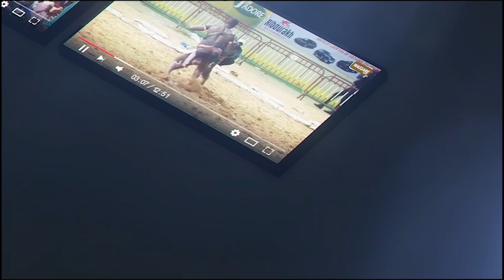Mor Kang Kang vs Youssou Ndour ficelé par Iboulay Production ,lo mesoul guisse kholalma khalè ...